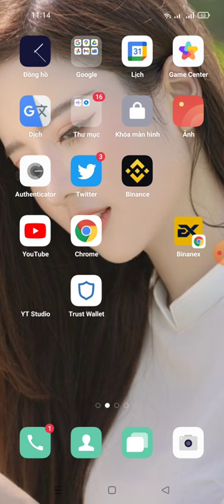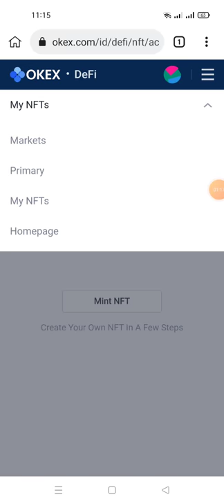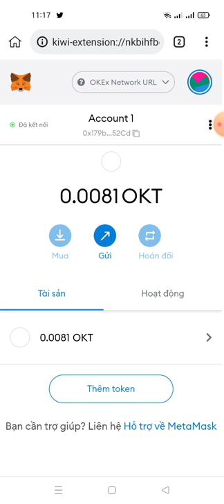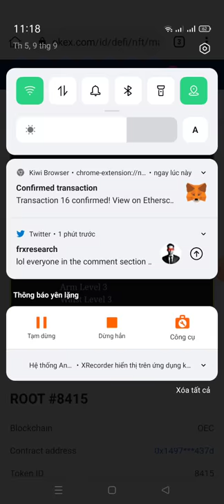hướng dẫn bán NFT ROOT mạng OKExChain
Those who get NFT Root Sell here

 - Use OKexChain
 - Click My NFT
 - Click the NFT
 - Click Sale
 - Post Your Price 100 OKT
 ✅Done

 Good luck